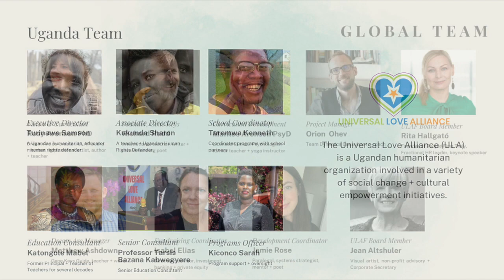Bringing The Gene Keys to Kids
The Universal Love Curriculum is an exciting collaboration between the Gene Keys Syntropy Hub, Samson Turinawe and his colleagues at Universal Love Alliance – ULA of Uganda – a devoted group of Ugandan wisdom keepers and educators and a global multidisciplinary curriculum team.

At any time you can donate to their cause directly and support them.